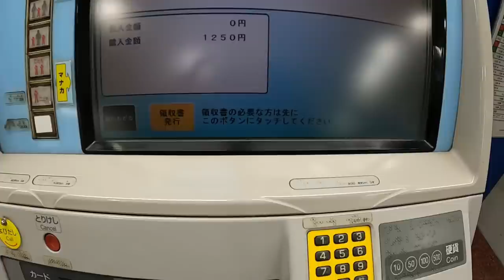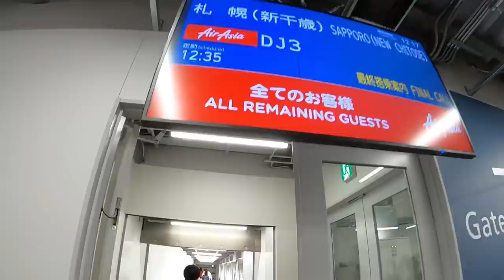【緊急事態】北海道に行く飛行機に乗り遅れた！その時ドスコイがとった行動は・・？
関空から釧路に行く飛行機に乗り遅れました。でもどうしてもその日中に網走にたどり着きたいドスコイ。
その時ドスコイがとった行動とは！？